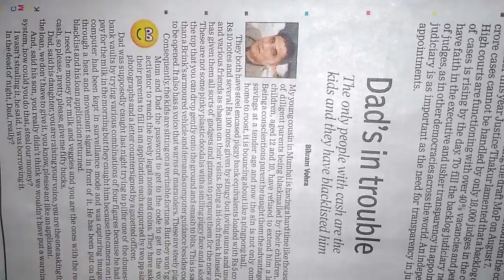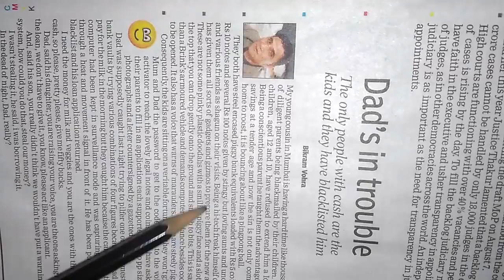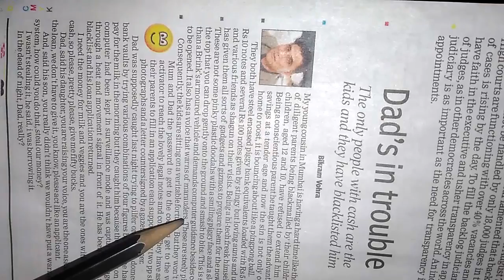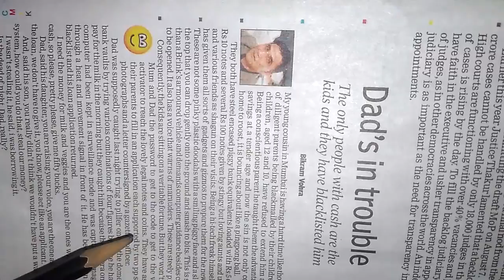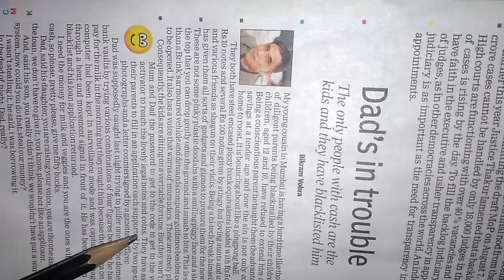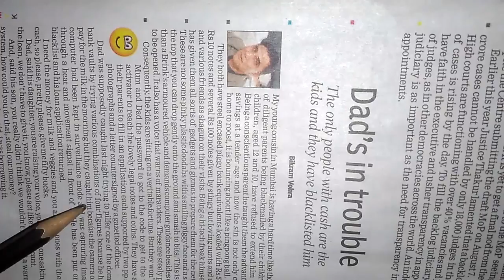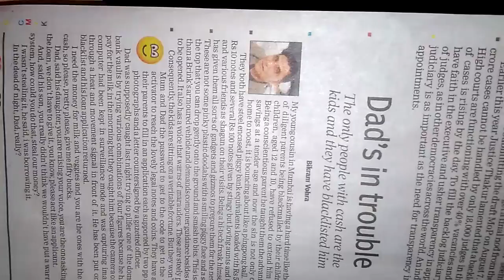dad's in trouble ( vocabulary booster)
15th nov 2016